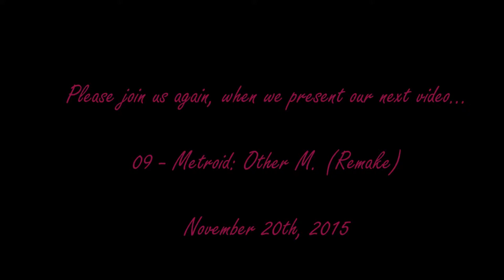Bayonetta (Alternative Remake) video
STORY:
Bayonetta is back, and ready for more sexy action. More guns, dead Angels and more dancing! Bayonetta delivers even more in this followup to our first video. Don't miss anything. Enjoy ;)